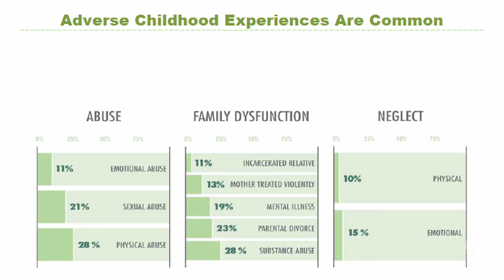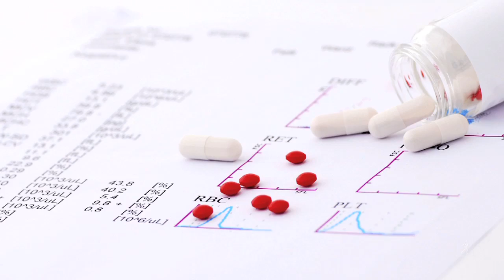How Adverse Childhood Experiences Affect Adult Illness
Donna Jackson Nakazawa, author of ‘Childhood Disrupted’ discusses how Adverse Childhood Experiences (ACEs) affect adult illness such as heart disease, autoimmune disease and cancer.